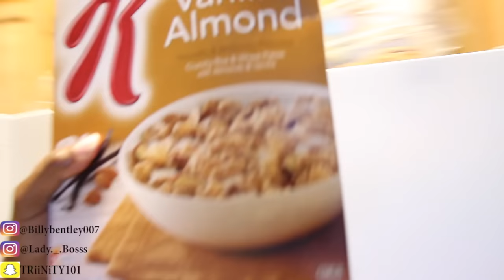Roaches For Breakfast Prank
Billy A.